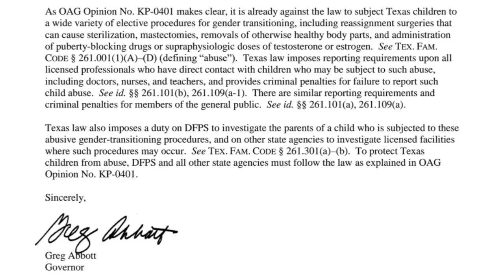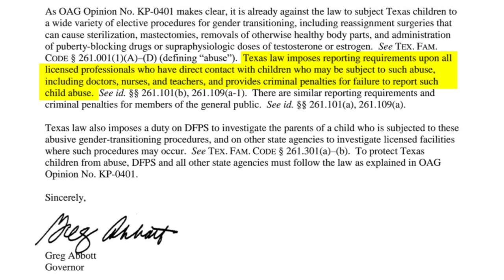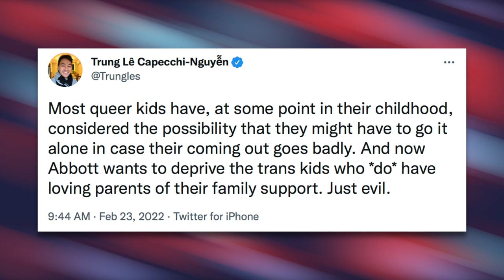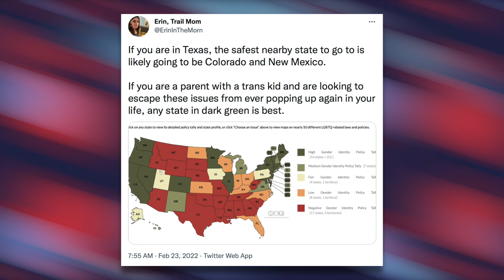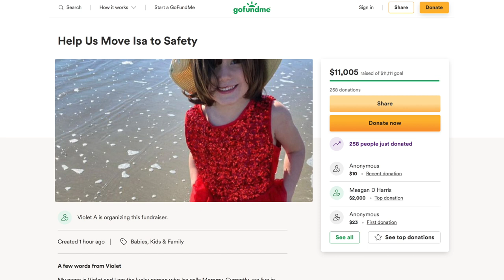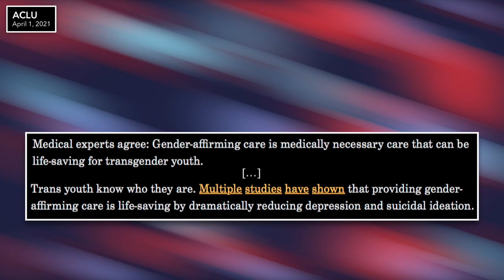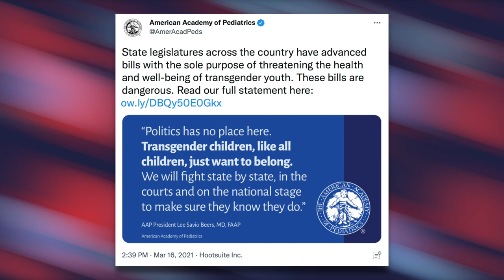INSANITY: Texas to “Investigate” and Prosecute Parents with Trans Children